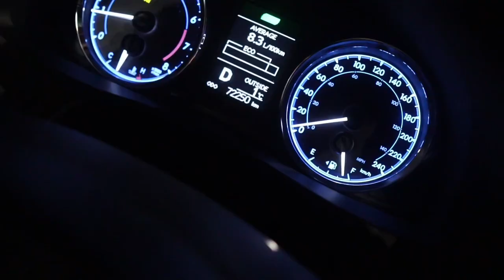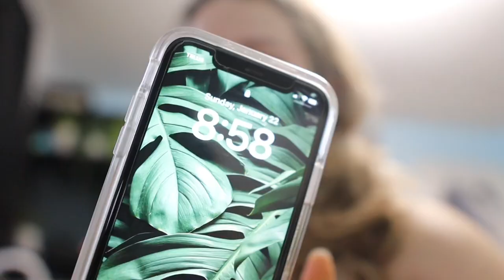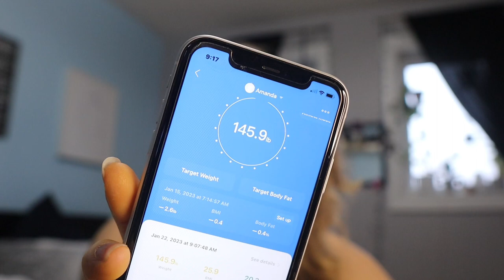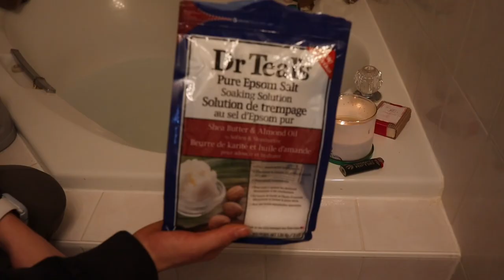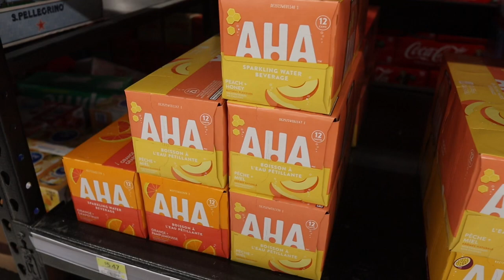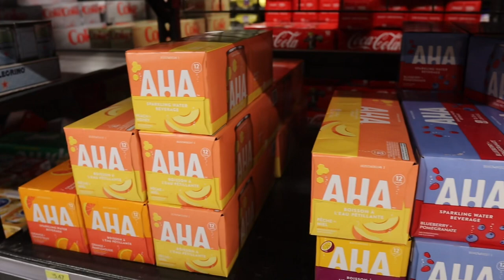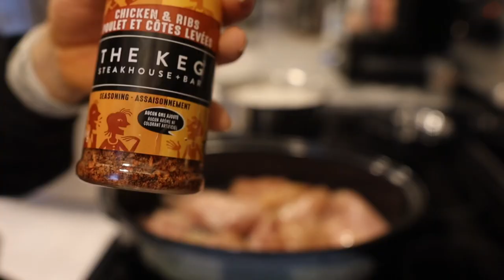WELLNESS BODYBUILDING PREP 14 WEEKS OUT | Down almost 3lb this week! | Glute & Hamstring Workout